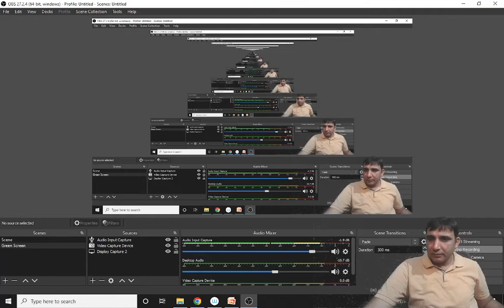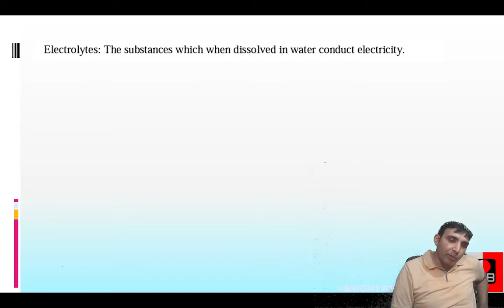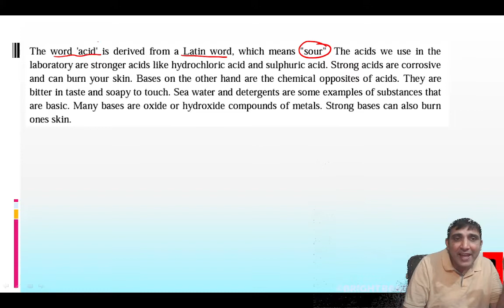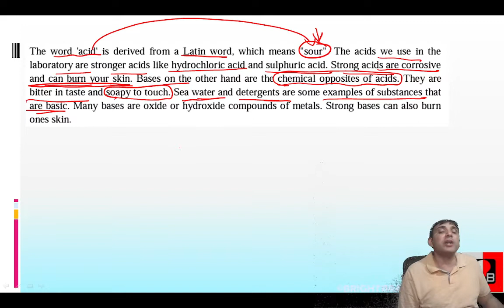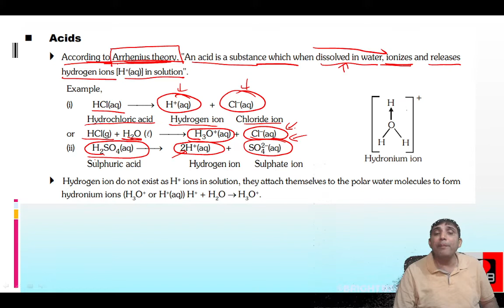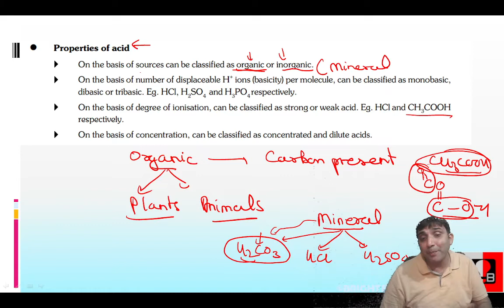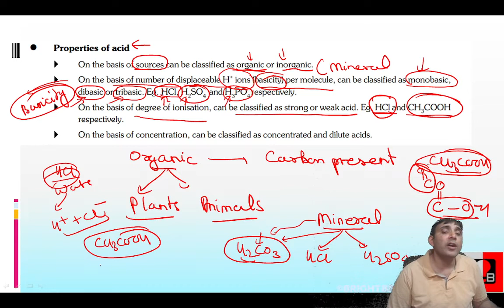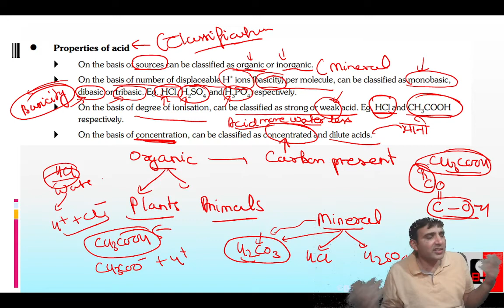Acid , Base & Salt Class 10 Lecture 1 Introduction to Acids & Their Types by Ashish Bajpai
Join these channels & Groups !